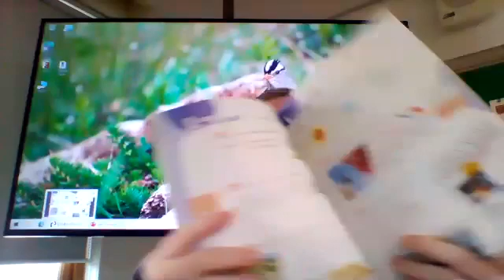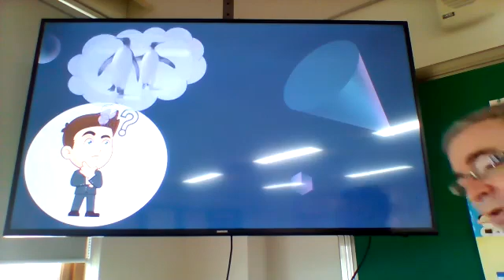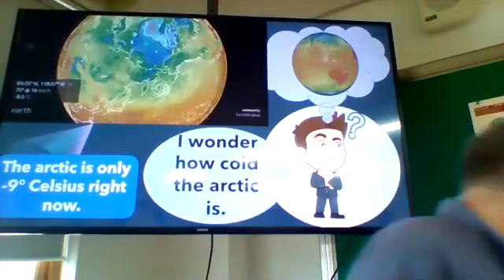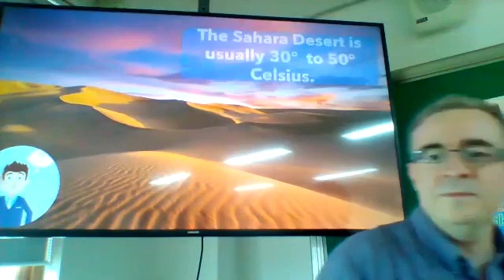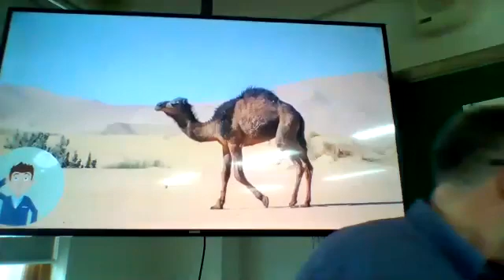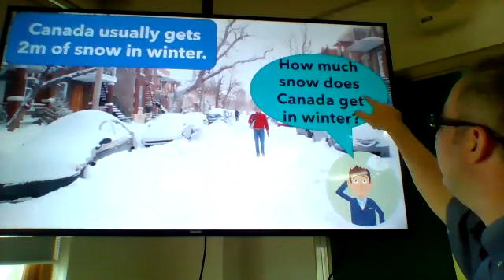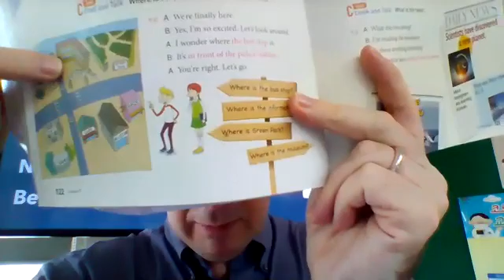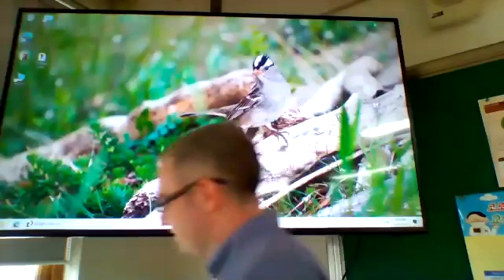3-1 September 23rd English Class: I Wonder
In this class we will learn about the phrase 'I wonder,' and how it can be similar to a question.